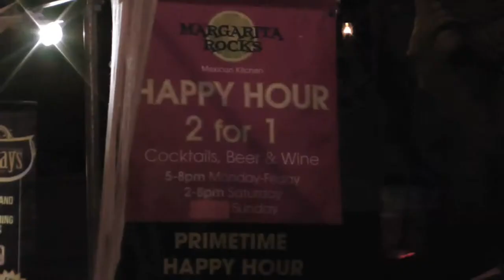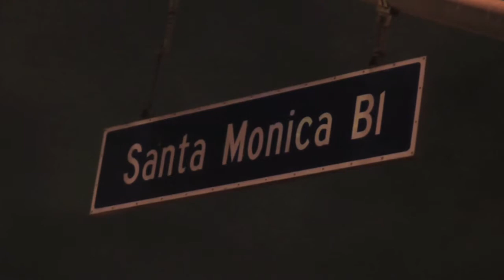WeHo Halloween youtube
The Annual West Hollywood Halloween carnival! 2013 edition!